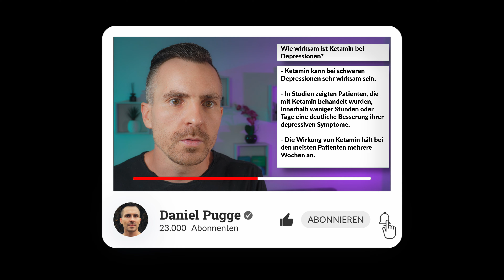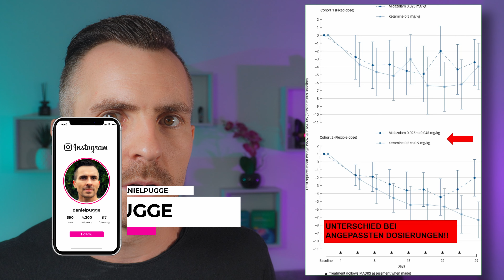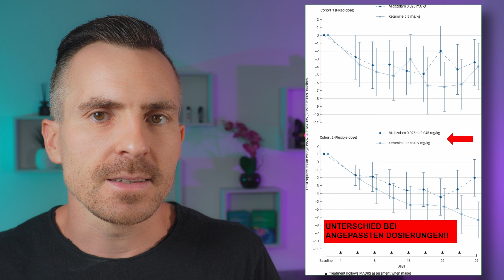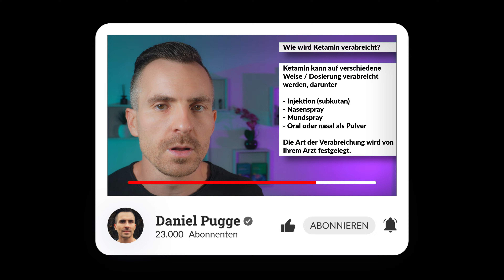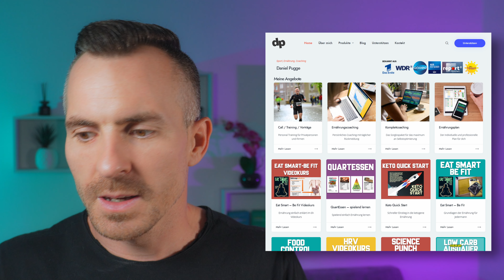Ketamin bei Depression? Vorteile und Nebenwirkungen - Vorsicht auf Party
Eine neue interessante Studie wurde neu veröffentlicht. Hier stellten Forscher fest, dass mehr als einer von fünf Teilnehmern nach einem Monat zweiwöchentlicher Injektionen eine vollständige Remission der Symptome erreichte. Ein Drittel eine Verbesserung der Symptome um mindestens 50 % erzielte. Die Studie war eine Zusammenarbeit von sechs akademischen klinischen Abteilungen für Stimmungsstörungen in Australien und einer in Neuseeland und wurde vom Australian National Health and Medical Research Council (NHMRC) finanziert.